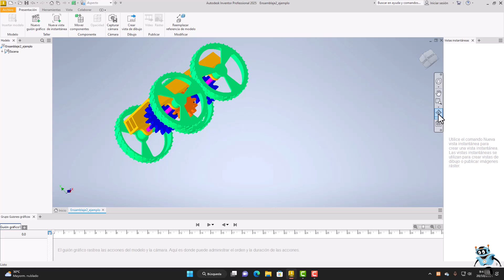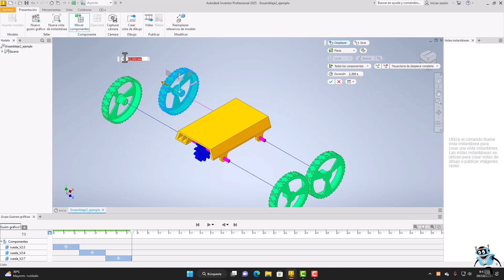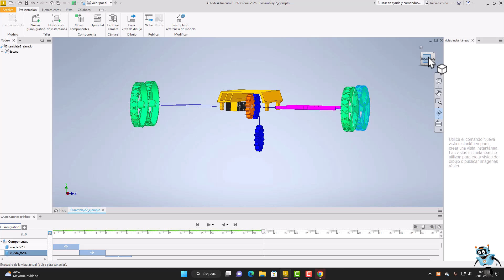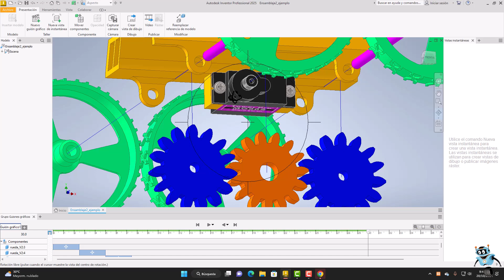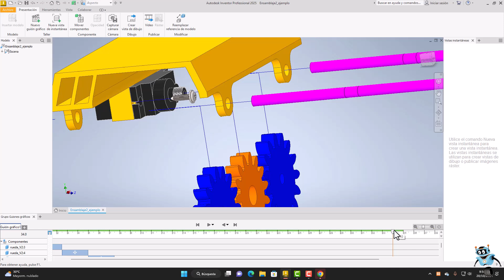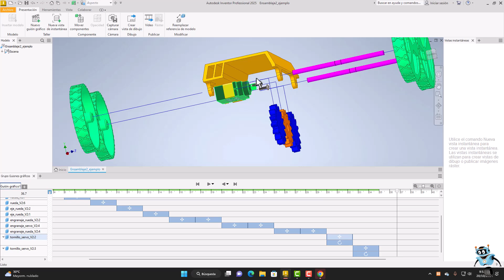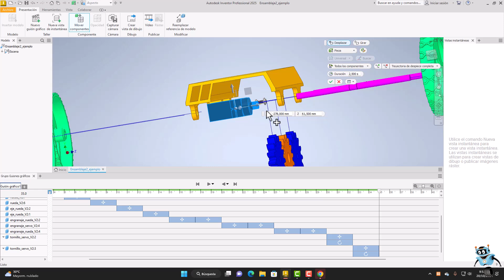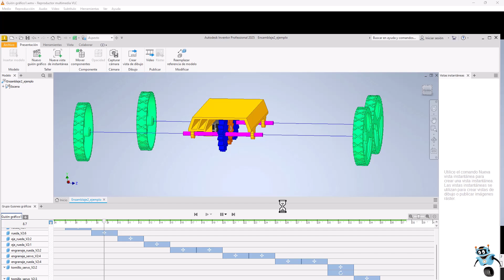!!! HACER VIDEO EXPLOSIONADO EN AUTODESK INVENTOR 2025 !!!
O también pueden apoyar mi trabajo invitándome a una taza de té, Muchas Gracias...

El software de CAD 3D Autodesk Inventor proporciona herramientas de diseño mecánico, documentación y simulación.
Combinación potente de capacidades de diseño paramétrico, directo, de formas libres y basado en reglas.
Herramientas integradas para diseño de maquinaria, chapa, diseño de estructuras, tubos y tuberías, cable y arnés, etc.
Potente definición basada en modelos para incrustar información de fabricación directamente en el modelo 3D.